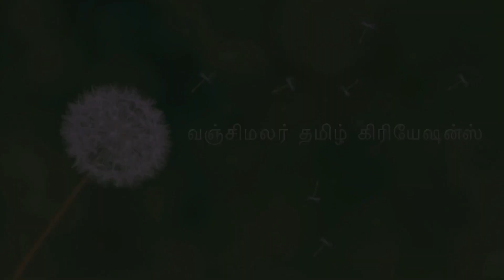நான் வீழ்வேன் என்று நினைத்தாயோ | பாரதியார் கவிதைகள் | Tamil Motivational Speech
பாரதியின் இந்த கவிதைகள் உங்களுக்கு தெரியுமா? Bharathiyar Kavithaigal
சென்றது இனி மீளாது  | பாரதியார் கவிதைகள் | Bharathiyar Kavithaigal | Tamil motivational speech | சென்றது இனி மீளாது  | பாரதியார் கவிதைகள் |